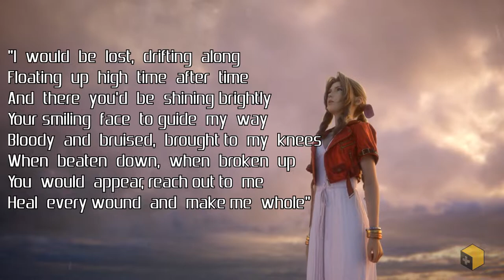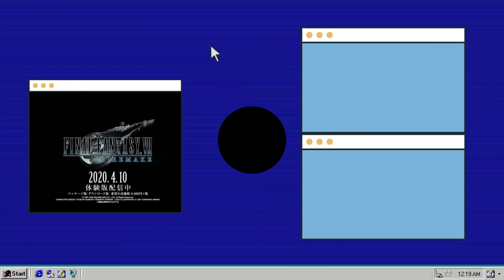Final Fantasy VII Remake - An [Un]Faithful Reimagining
If you want to support me in other ways, then click this